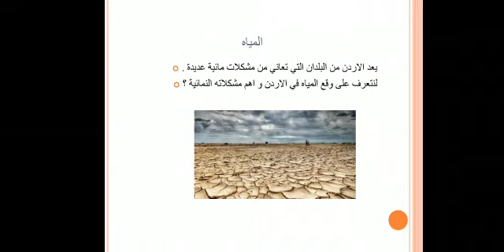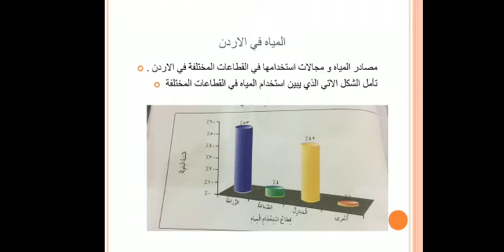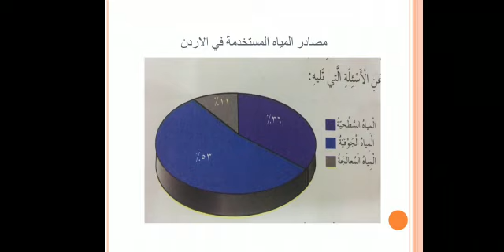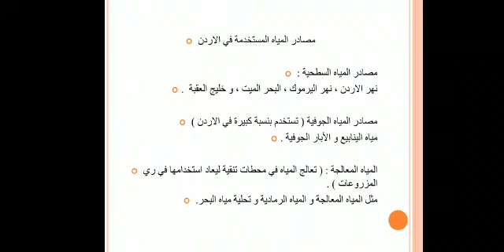العلوم للصف السادس/درس المياه في الاردن